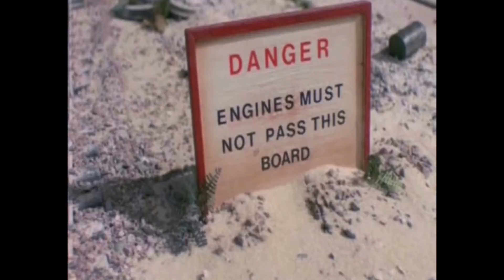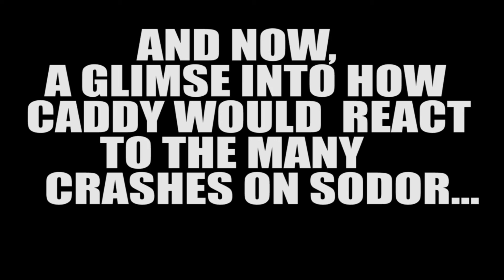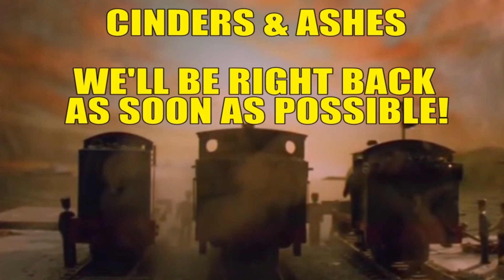The Best of Thomas & Friends Meets Vol.1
This is a collection of my favorite jokes that I made for the first 8 episodes of the Thomas & Friends Meets series.  Let me know what some of your favorite jokes have been in this series so far in the comment section below =)

All clips are in order of their release from Thomas & Friends Meets asdfmovie to Thomas & Friends Meets PewDiePie